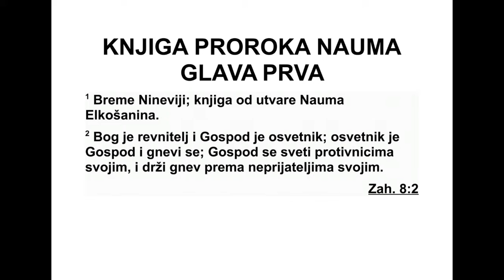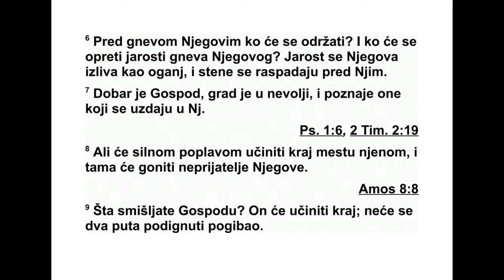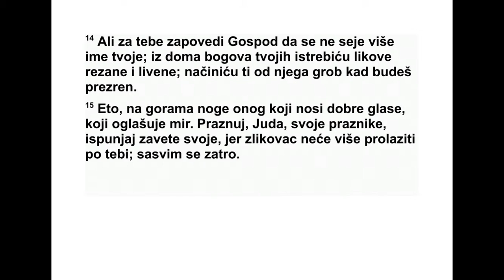KNJIGA PROROKA NAUMA GLAVA 1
Објава против Ниневије: Књига визије
На ума* Елкошанина:
2 Господ је Бог који захтева да се оданост
исказује искључиво њему и који се освећује.
Господ се освећује и пун је јарости. Господ
се освећује својим противницима и гневи се
на своје непри јатеље.
3 Господ је спор на гнев и има велику моћ.
Господ неће одустати од казне. У разорном
ветру и олуји његов је пут, а облаци су попут
праха под његовим ногама.
4 Кад запрети мору, оно пресуши, и све ре -
ке он исушује. Увенули су Васан и Кармил и
увенуо је цвет ливански.
5 Горе се због њега тресу, брда се топе.
Због његовог лица земља ће се уздрмати,
зе маљско тло и сви који живе на њему.
6 Ко може опстати пред његовом осудом?
И ко се може супрот ставити жестини ње го -
вог гнева? Његова јарост ће се као ватра из -
лити и стене ће се због њега срушити.
7 Господ је добар, он је тврђава у дан не -
воље. Пази на оне који код њега траже уто -
чиште.
8 Бујицом што све носи он ће потпуно
униш тити њено место и тама ће гонити ње -
гове непријатеље.
9 Шта ћете смислити против Господа? Он
доноси потпуно уништење. Невоља се неће
други пут појавити.
10 Иако су сплетени као трње и пијани као
од пића, биће прогутани као сува стрњика.
11 Из тебе ће изаћи онај који смишља зло
против Господа, који смера оно што не ва -
ља.
12 Овако каже Господ: „Иако су у пуној
сна зи и премда су многобројни, ипак ће бити
покошени и прегажени. Нанећу ти невољу,
тако да више неће бити потребе да ти је на -
носим. 13 А сада ћу сломити његов јарам с
тебе и покидаћу окове који су на теби. 14 А
за тебе је Господ заповедио: ‘Твоје име више
неће имати потомства. Из куће твојих богова
истребићу резани лик и ливени кип. Спре ми -
ћу ти гроб, јер си презрен.’
15 Гле, на горама су ноге онога који до но -
си добру вест, онога који објављује мир.
Сла ви своје празнике, Јудо! Изврши своје за -
вете, јер покварен човек неће више прола -
зи ти кроз тебе. Биће сасвим затрт.”